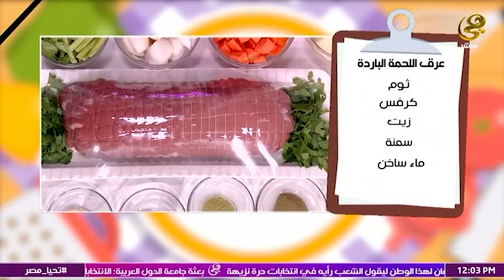طريقة عمل الرز بالخلطة وعرق اللحمة من ايد الشيف هالة فهمي | الحلقة الكاملة 17/12/2023